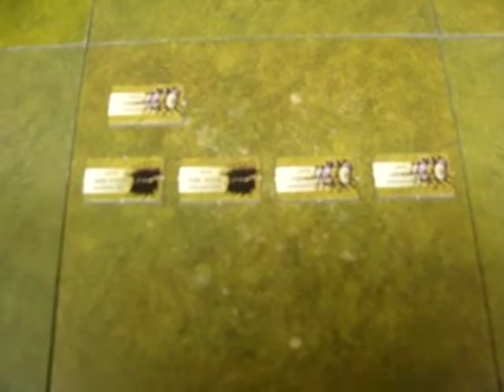Lost Battles Boardgame - Session Report: Battle of Cunaxa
Situation at end of turn 3.